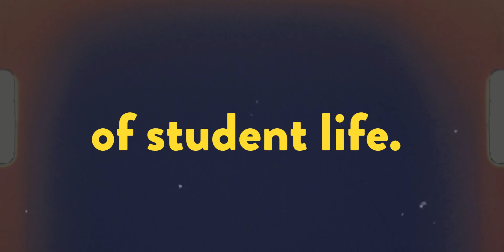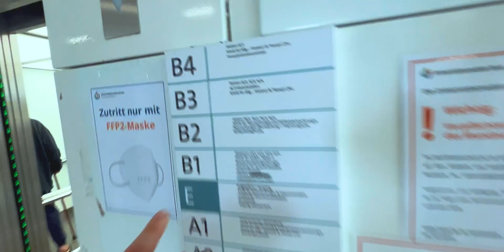I will be a doctor! Day 1/2 M3 Staatseexamen, Medizinstudium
Hello people! It's the first day of a two-day state exam which marks the end of medical school- and ushers in a new period of my life. Come along the two exam days. The last state exam is made up of two days: The first being practical and the second day being more theoretical. Hope you'll enjoy!